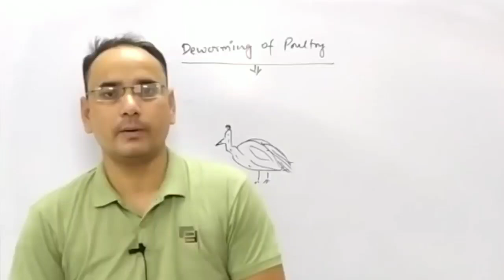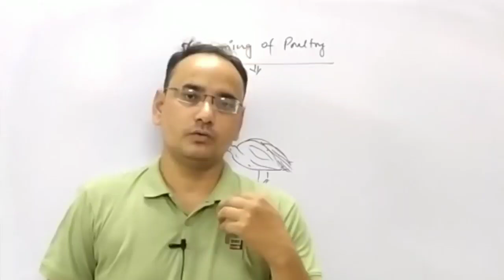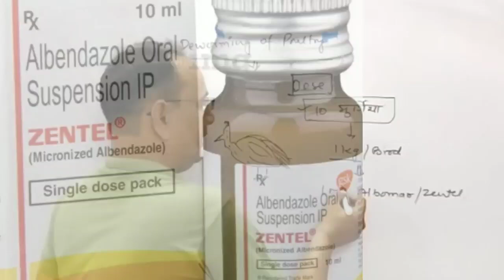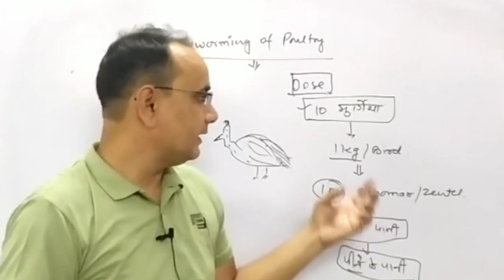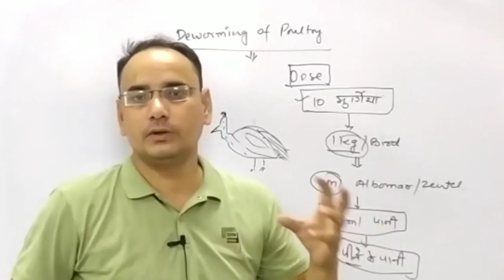Deworming Poultry Birds ।। Poultry Deworming medicine ।। Deworming Murgi ।। Deworming Murga